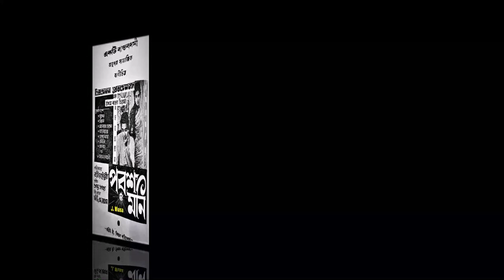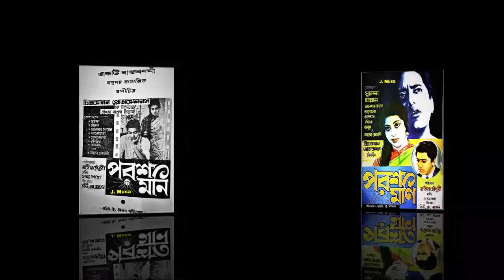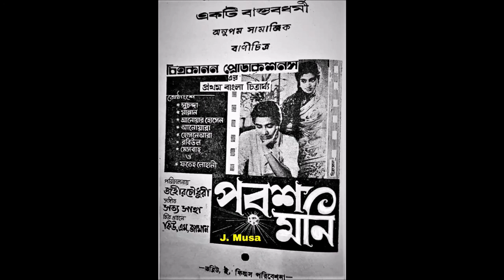Poth Cholate Klanti Ase, Abdul Alim, Film - Parash Moni (পরশ মণি) 1968, Better Sound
পথ চলাতে ক্লান্তি আসে ক্লান্তি নামে চোখে
শিল্পীঃ আব্দুল আলীম
গীতিকারঃ জহির চৌধুরী
সুরকারঃ সত্য সাহা
ছায়াছবিঃ পরশ মণি - ১৯৬৮
পরিচালকঃ জহির চৌধুরী।
শ্রেষ্ঠাংশেঃ সুচন্দা, মান্নান, আনোয়ার হোসেন,  আবুল, আনোয়ারা, আলতাফ, রবিউল, ফতেহ লোহানী।
Acknowledgement: Pizu (Paper Copy)